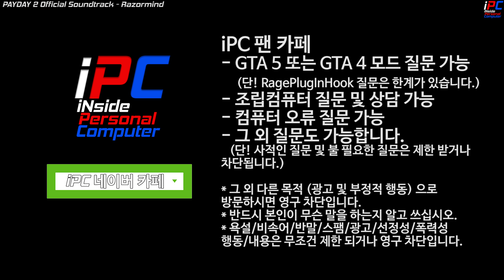2021 익스플로러 밴쿠버 경찰차 - GTA V LSPDFR 0.4.8: 경찰모드 시즌 III #214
[iPC] - 2021 익스플로러 밴쿠버 경찰차 - GTA V LSPDFR 0.4.8: 경찰모드 시즌 III #214

목요일: GTA 5 비하인드 스토리 또는 유로트럭 시뮬레이터2 (오후 3~5시 사이)
금요일: GTA 5 경찰모드 (오후 3~5시 사이)
토요일: GTA 5 경찰모드 (오후 3~5시 사이)
일요일: 생방송 -순서는 영상 밑 설명창에- (대부분 오후 12시 -점심- 에 시작합니다)

차량:
[ELS] Vancouver Police Pack [DLC/REPLACE] 1.5.:

콜아웃:
나머지 콜아웃(신고)은 LSPDFR 사이트에서 참고하세요.

Sergeant 0.7 (차량을 수동으로 안내하는 플러그인)

Easy Repair
(키 한방으로 수리/세차 되는 모드):

Entity Persistence
(물체 사라지지 않게 하는 모드):

오디오 (소리) 모드:
Tomar 940 Siren (GTA V) 1.0.0: